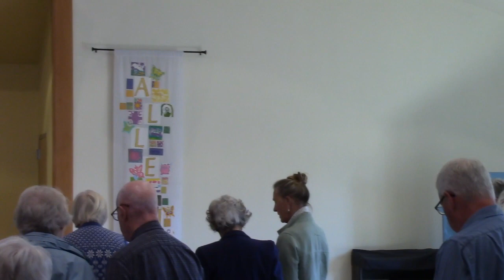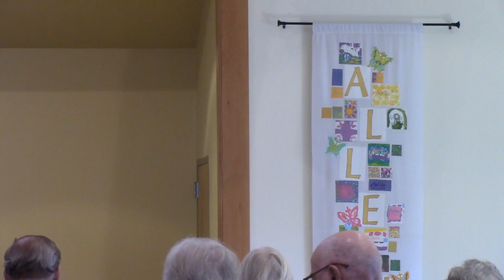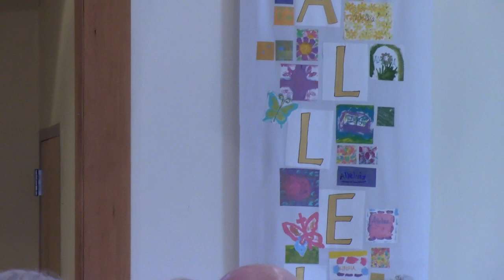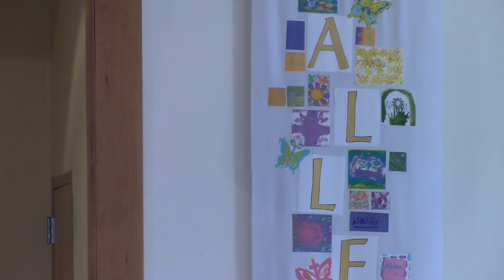DVLC Sunday Worship Third Sunday in Easter (Apr. 14th, 2024, 9:30 am)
DVLC Sunday Worship Third Sunday in Easter (Apr. 14th, 2024, 9:30 am) worship from Dungeness Valley Lutheran Church, Sequim, WA Parts of the liturgy which come from Iona Abbey Worship Book used with permission of The Iona Community. Parts of the liturgy which come from Now The Feast and Celebration used in accordance with copyright © 1990 G.I.A. Publications, Inc. Hymns and Liturgy reproduced according to copyrights through One License A-728219 and CCLI 11440124. Materials from Sundays and Seasons used with permission of Augsburg Fortress. Permission to stream the music in this service obtained through One License A-728219 and CCLI Streaming License 20372104. All liturgical text and liturgical music including service music, hymns and songs not otherwise indicated above is under copyright to or administered by Augsburg Fortress. Used with permission. Used by permission.